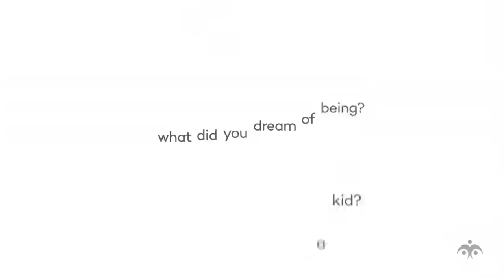Confederation College - What did you dream of being when you were a kid?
Remember when you were a kid? What did you dream of being?

Straightforward education designed to bring your dreams to life.